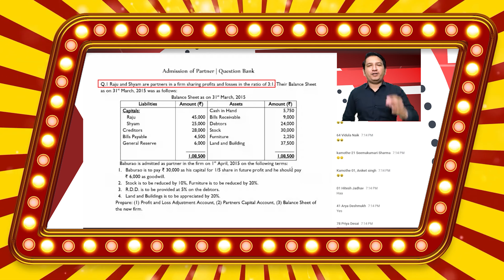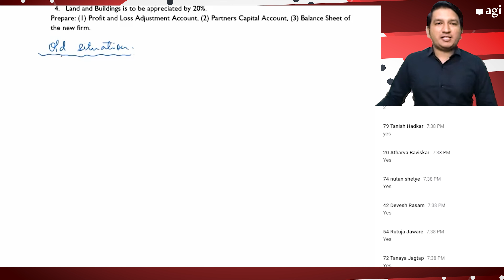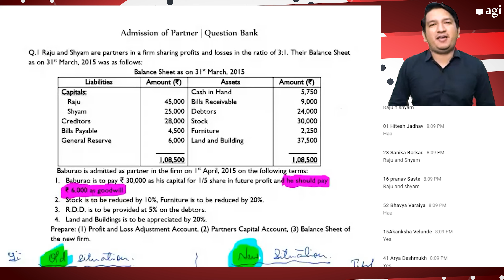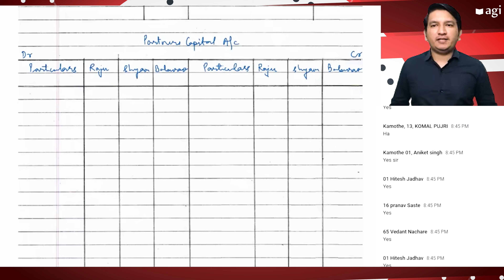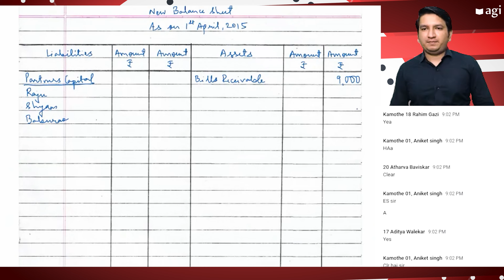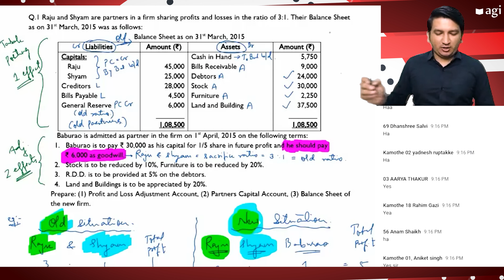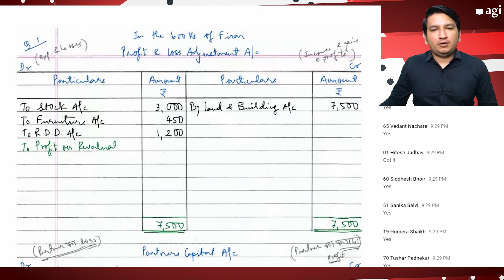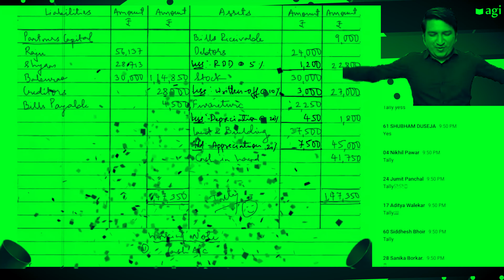Admission of Partner | Class 12 | Introduction | Full Sum Solving | Sacrifice Ratio | Q.1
You can refer the below mentioned timestamps:

0:00– Sneak Peek
1:36 – Question Display
1:52 – Skip Intro | Discussing the Question
3:57 – Admission of New Partner & his Profit Share
6:49 – Amount Sacrificed by Old Partners
10:13 – Discussing the Sacrifice ratio
11:19 – Terms for Admitting the New Partner
12:42 – Discussing the concept of Revaluation
13:40 – Accounts to be prepared
15:00 – Drawing the Columns
15:29 – Discussing the Question
18:07 – Discussing the posting of Assets Side
18:52 – Discussing the posting of Liabilities Side
19:29 – Distribution of General Reserve
20:49 – Discussing the Adjustments
21:34 – Table Postings
24:08 – Calculation of General Reserve
25:11 – Adjustment 1: Payment of Capital and Goodwill
28:10 – Adjustment 2: Stock & Furniture to be reduced by 10% & 20%
30:06 – Adjustment 3: R.D.D is provided 5% on Debtors
31:03 – Adjustment 4: Land & Building appreciated @20%
32:18 – Closing of Profit & Loss Adjustment A/c
32:36 – Transfer of Profit on Revaluation
35:31 – Closing of Partner’s Capital A/c
36:14 – Transfer of balance of Partner’s Capital A/c
38:04 – Closing of Cash A/c
38:20 – Transfer of Balance of Cash A/c
38:47 – Tallying the Balance Sheet